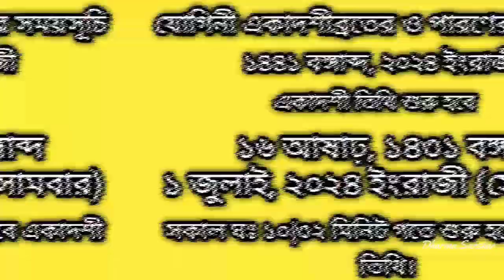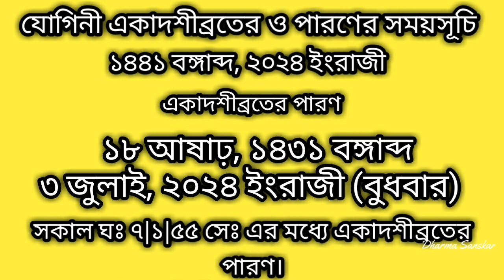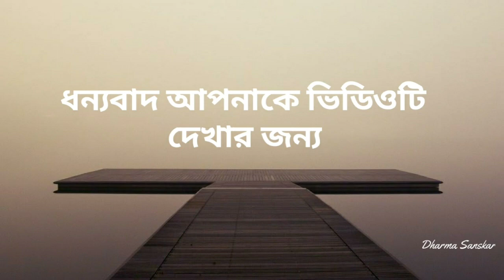Yogini ekadashi 2024 date and time in bengali | যোগিনী একাদশী ২০২৪ সময়সূচি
ekadashivratcalendar2024 ashadiekadashi2024date